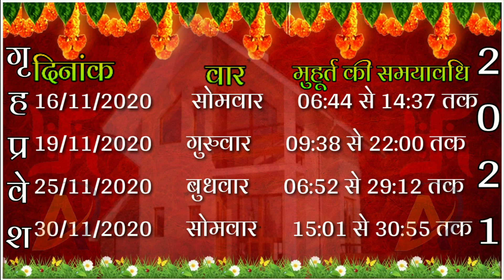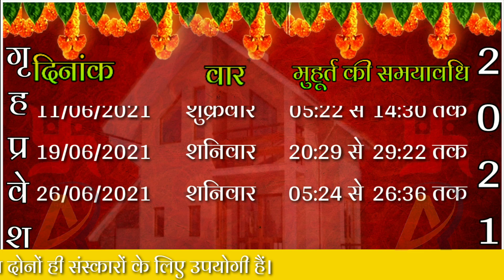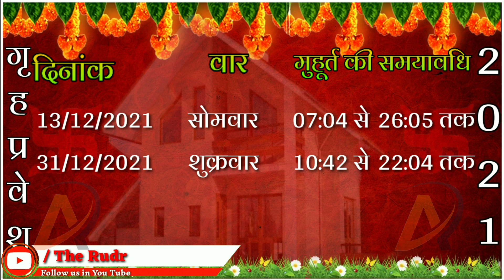Griha pravesh muhurat 2021 || गृह प्रवेश मुहूर्त 2021 || Griha pravesh shubh muhurt Date Times 2021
गृह प्रवेश मुहूर्त कैसे निकालें गृह प्रवेश मुहूर्त क्या होता है गृह प्रवेश मुहूर्त 2021 गृह प्रवेश मुहूर्त जनवरी 2021 गृह प्रवेश मुहूर्त फरवरी 2021 गृह प्रवेश मुहूर्त मार्च 2021 गृह प्रवेश मुहूर्त अप्रैल 2021 गृह प्रवेश मुहूर्त मई 2021 गृह प्रवेश मुहूर्त जून 2021 गृह प्रवेश मुहूर्त जुलाई 2021 गृह प्रवेश मुहूर्त अगस्त 2021 गृह प्रवेश मुहूर्त सितंबर 2021 गृह प्रवेश मुहूर्त अक्टूबर 2021 गृह प्रवेश मुहूर्त नवम्बर 2021 गृह प्रवेश मुहूर्त दिसंबर 2021 गृह प्रवेश मुहूर्त नवंबर 2021 गृह प्रवेश मुहूर्त दिसम्बर 2021
griha pravesh muhurat may 2021
griha pravesh muhurat 2021
shubh muhurat

griha pravesh
griha pravesh pooja
grah pravesh kaise kare
girih parves 2021
griha pravesh muhurat in 2021
ग्रह प्रवेश मुहूर्त 2021
2021 griha pravesh muhurat
2021 me griha pravesh muhurat
vastu muhurat 2021
griha pravesh muhurat
grah pravesh ki puja
grah pravesh
gruh pravesh muhurt
grihoprobesh date in 2021 bengali calendar
griha pravesh muhurat march 2021
griha pravesh ka shubh muhurt
kumbh ghado vidhi in gujarati
new ghar me pravesh kaise kare
shubh muhurat february 2021
griha pravesh april 2021
april 2021 griha pravesh muhurat